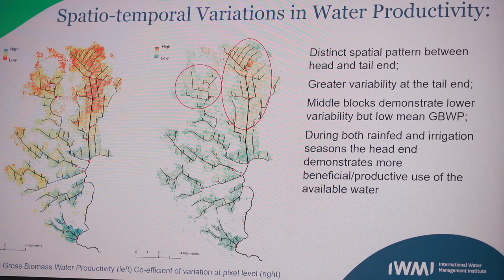A glimpse of Digital Dynamism for Adaptive Food Systems across CGIAR: IWMI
This video provides a clear overview of the importance of digital dynamism for adaptive food systems, especially the seriousness of how we manage water. Learn how the International Water Management Institute (IWMI) works in order to achieve a water secure world.